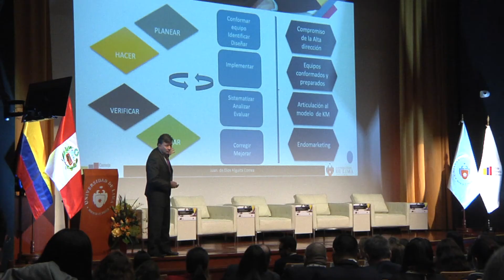ULIMA - Panel de expertos en gestión humana en Latinoamérica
En su segunda edición, el Panel de Expertos buscó reunir a especialistas y líderes de Latinoamérica para socializar prácticas exitosas y analizar tendencias de alto impacto, susceptibles de adaptarse a otras organizaciones. El evento se realizó el 27 de septiembre de 2017 en el Auditorio Central de la Universidad de Lima.